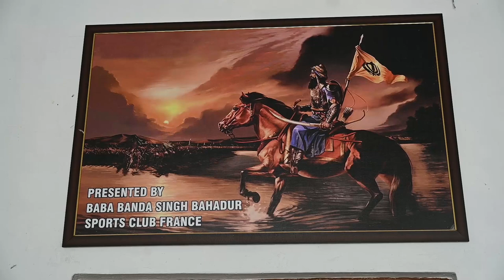ਕਰੋ ਜੀ ਦਰਸ਼ਨ ਬਾਬਾ ਬੰਦਾ ਸਿੰਘ ਜੀ ਦੇ ਪਤਨੀ ਬੀਬੀ ਸਾਹਿਬ ਦੇ ਪਵਿੱਤਰ ਅਸਥਾਨ ਪਿੰਡ ਡਰੋਲੀ ਕਲਾਂ ! ਪੰਜਾਬੀ ਵਿਰਾਸਤ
ਕਰੋ ਜੀ ਦਰਸ਼ਨ ਬਾਬਾ ਬੰਦਾ ਸਿੰਘ ਜੀ ਦੇ ਪਤਨੀ ਬੀਬੀ ਸਾਹਿਬ ਦੇ ਪਵਿੱਤਰ ਅਸਥਾਨ ਪਿੰਡ ਡਰੋਲੀ ਕਲਾਂ ! ਪੰਜਾਬੀ ਵਿਰਾਸਤ ਟੀ ਵੀ